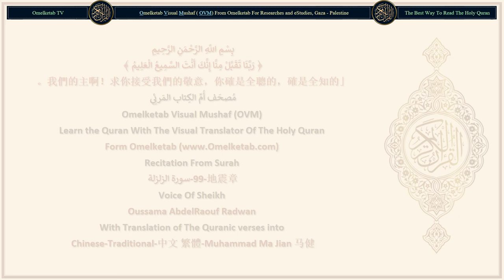99 地震章 سورة الزلزلة Chinese Traditional 中文 繁體 Muhammad Ma Jian 马健 Radwan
99-地震章-سورة الزلزلة-Chinese-Traditional-中文 繁體-Muhammad Ma Jian 马健-Radwan... [當大地猛烈地震動,(1)當大地猛烈地震動,(1)拋其重擔,(2)說"大地怎麼啦?"(3)在那日, 大地將報告它的消息。(4)因為你的主已啟示了它;(5)在那日, 人們將紛紛地離散,(6)以便他們得見自己行為的報應。(7)行一個小螞蟻重的善事者, 將見其善報; 作一個小螞蟻重的惡事者, 將見其惡報。(8)]

Surah Name: 99-地震章-سورة الزلزلة